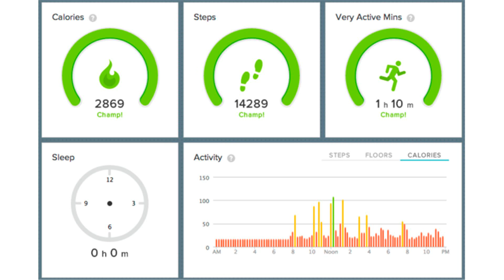fitbit flex charging